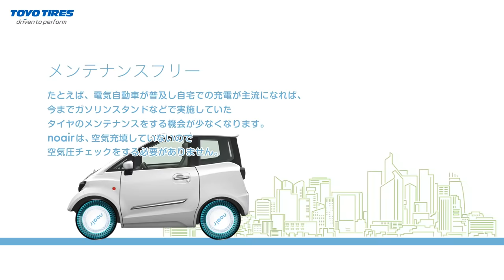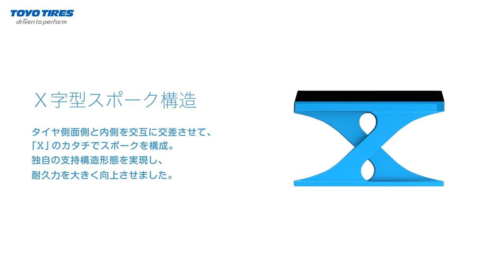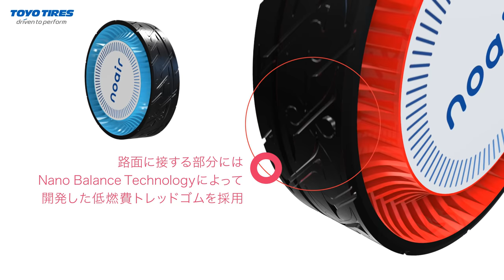エアレスタイヤ noair （ノアイア）｜TOYO TIRES